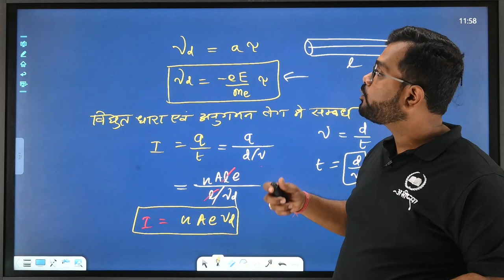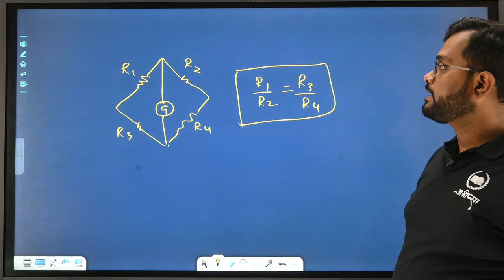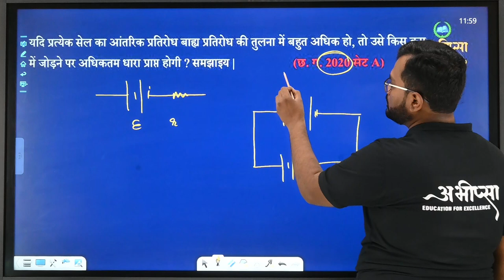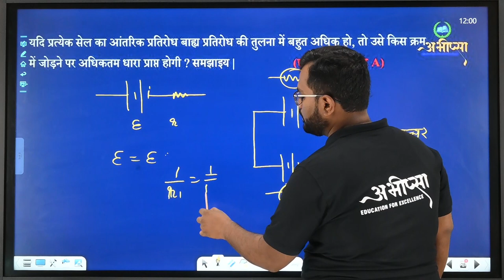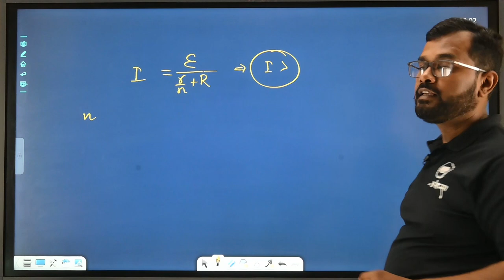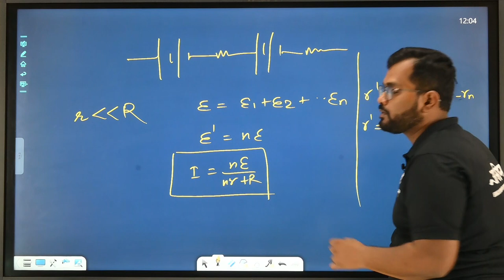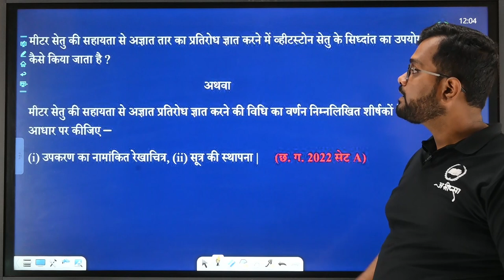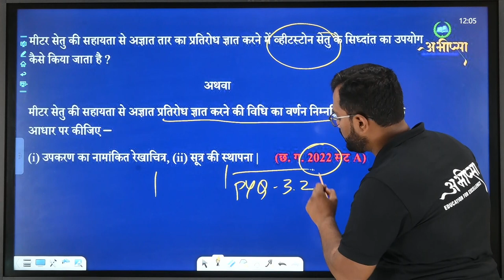धारा विद्युत् (सेलों का समान्तर एवं श्रेणी समोजन) | P.Y.Q.3.1 F | Class 12th | भौतिकी | Physics